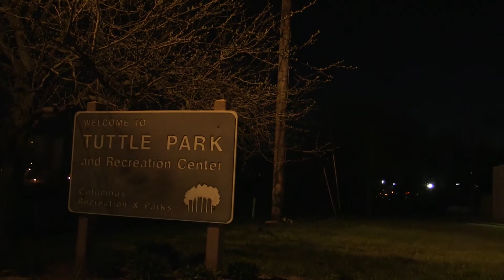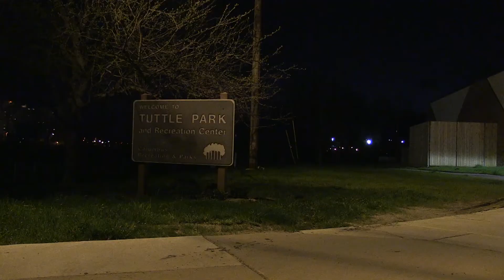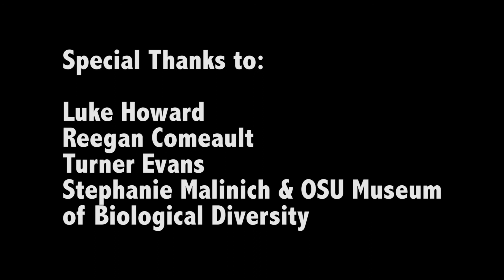"Fallen Flyers "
by Michael Matches

Art 5501: Video Art 1
Spring Semester 2015
The Department of Art